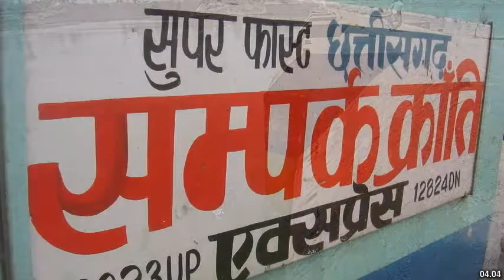Best places to visit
Best places to visit - Durg (India) Best places to visit - Slideshows from all over the world - City trips, nature pictures, etc.